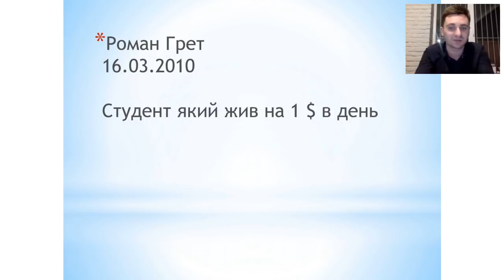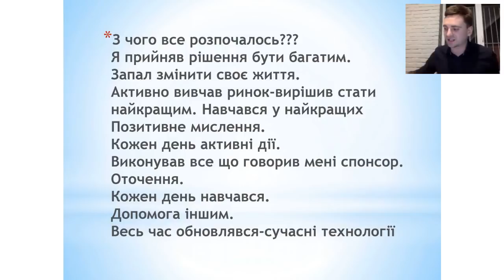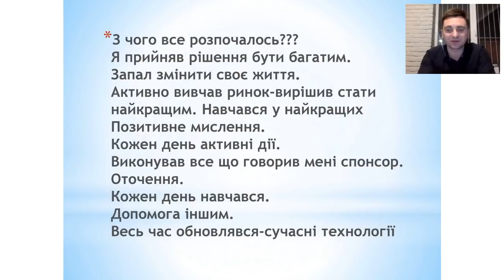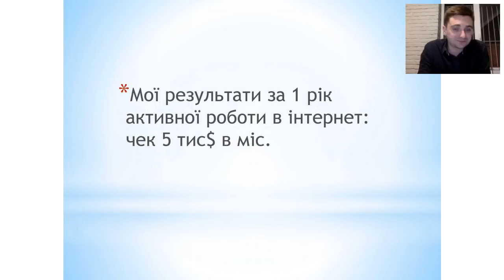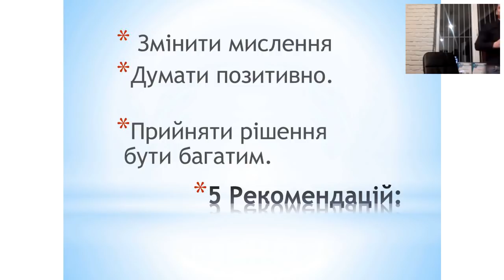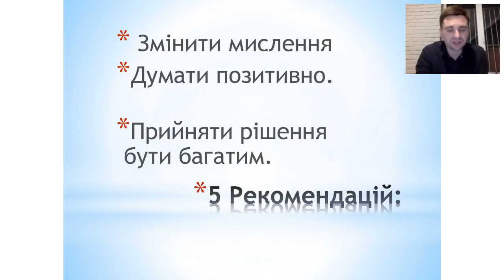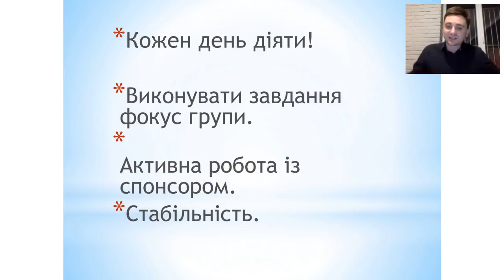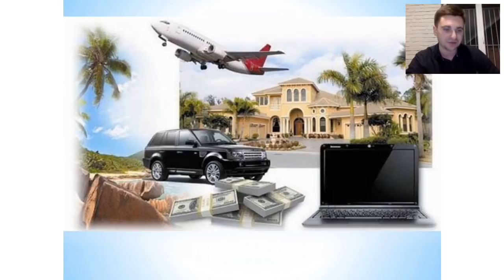Історія Успіху Романа Грета 19 лютого 2018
🔥Отримай секрети та бонуси як примножити свій млм бізнес в моєму закритому телеграм каналі👇